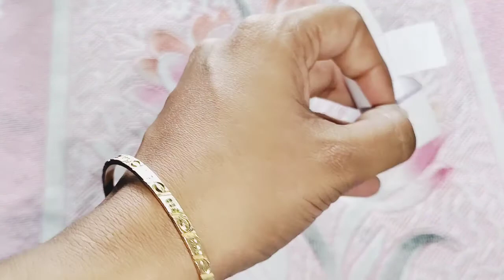Ludo game board | Wealth out of waste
This video explains how to make ludo game board using paper in Tamil.

Click the following link to learn

1)  Paper crafts

2) Mini crafts

3) Wealth out of waste crafts

4) Crochet crafts

Time stamps :

00:00 - Intro
00:07 - step 1 - Board
02:45 - step 2 - Token
03:28 - step 3 - 3D Dice